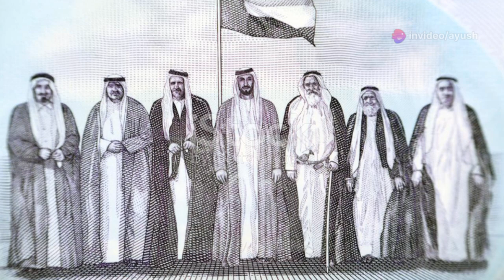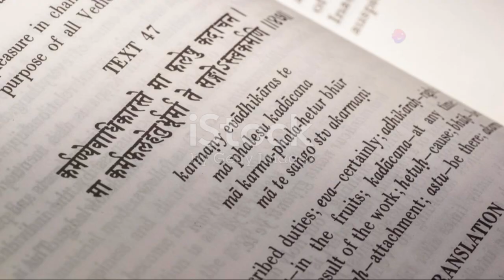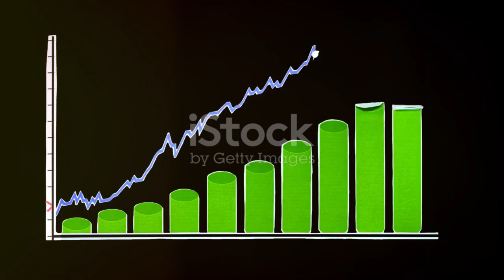Atal Bihari Vajpayee : Ek Mahan rajnitagya